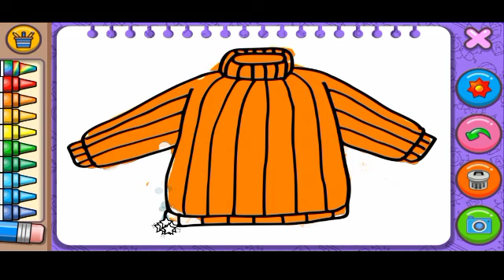sweater 😍 drawing for kids and toddlers.